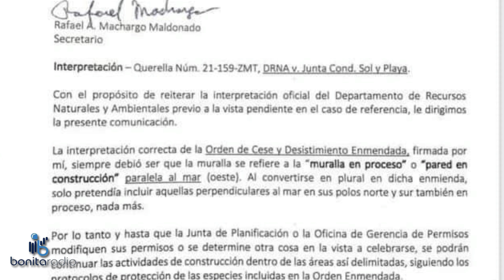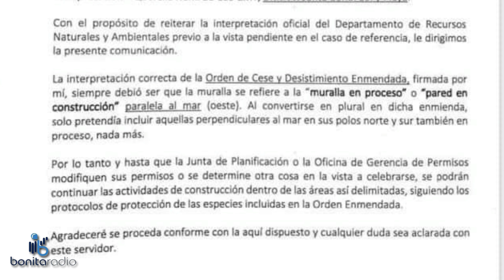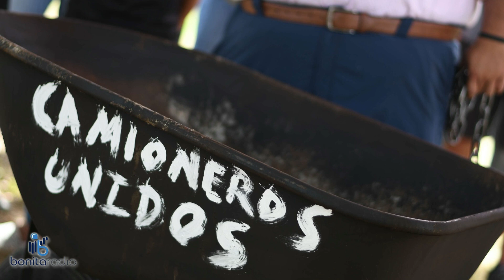NCC Un secretario de rodillas ante el poder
DRNA protesta Rincón Puerto Rico amanece con un secretario constitucional de rodillas. Los camioneros presionan y consiguen acuerdo con el gobierno. Haití y las honras fúnebres a un presidente asesinado. ¡Sintoniza y comparte!